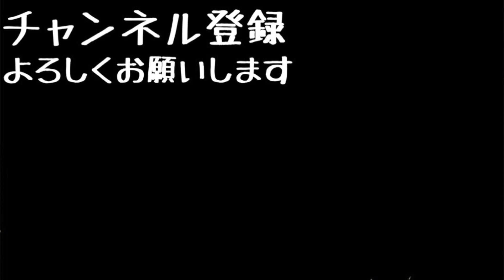外出自粛中だから家の中にカラオケ作った結果wwww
[MUSIC]
•Artist : DownFlex
•Title :  Vacation On The Sun

[Artist Info]
DownFlex :